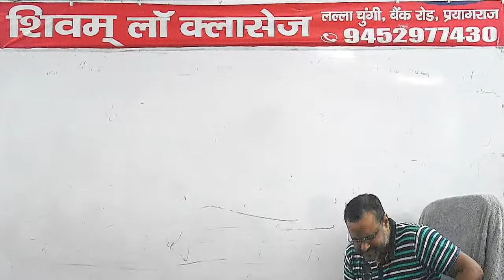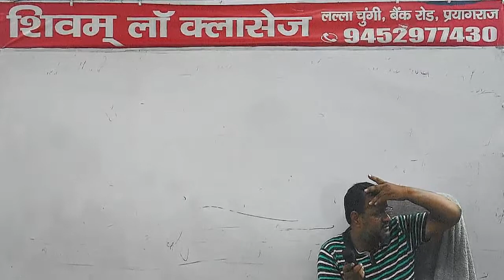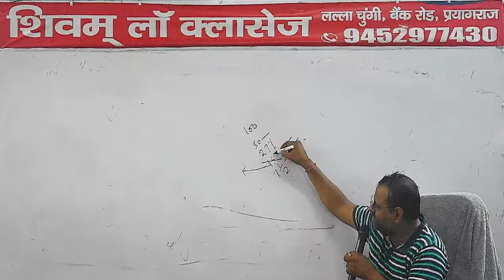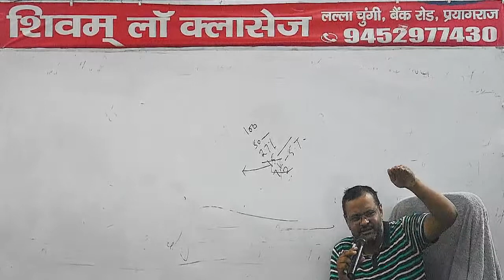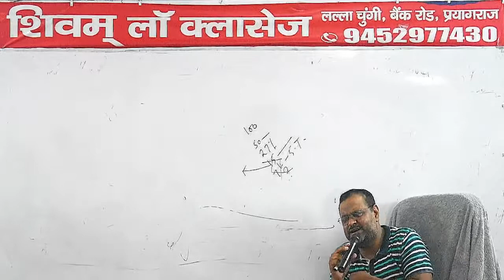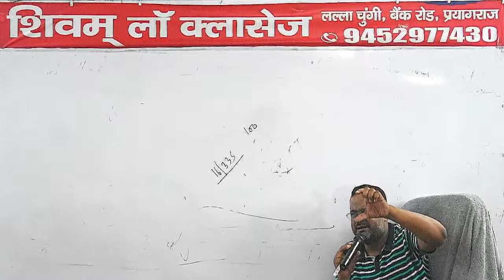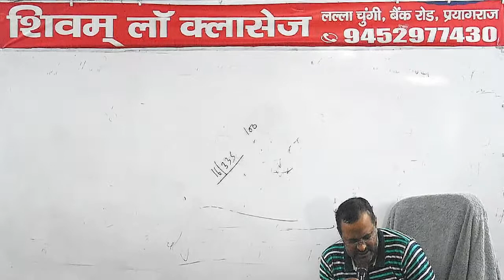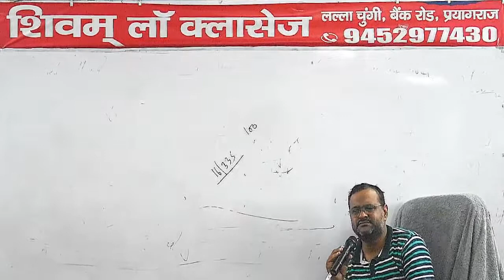Constitution 81 27/09/2022